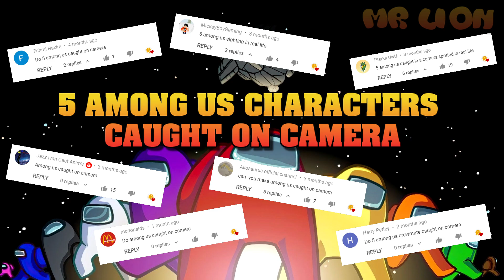5 Among Us Characters Caught on Camera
Among Us Caught on Camera & Spotted in Real Life, Among Us Caught on Tape, Among Us in Real Life, Among Us Sightings!
Thank you for your attention friends. Like and Subscription!